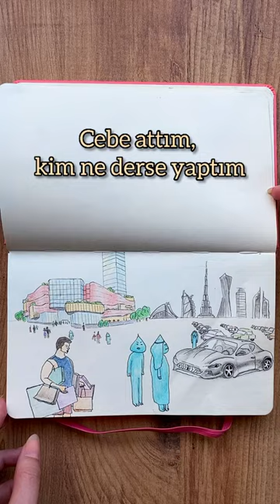YÜZYÜZEYKEN KONUŞURUZ'UN ŞARKISINI RESİMLERLE ANLATTIM!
Yüzyüzeyken Konuşuruz'dan Para Hala Bende şarkısını resimlerle anlattım.